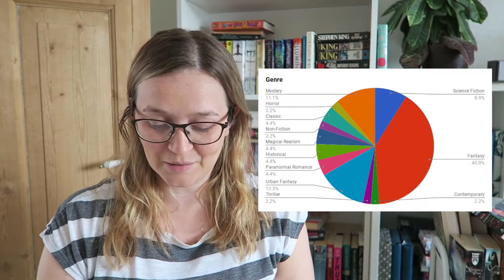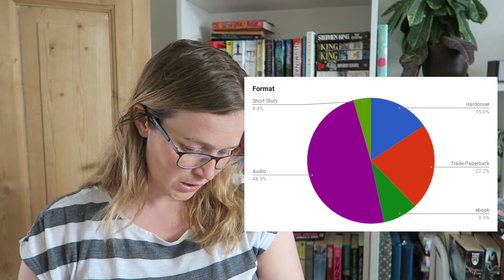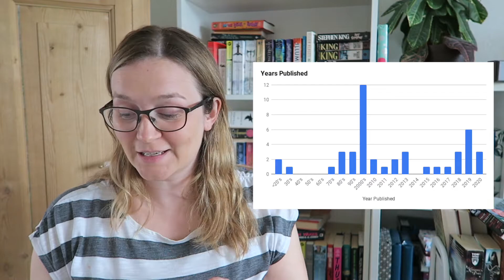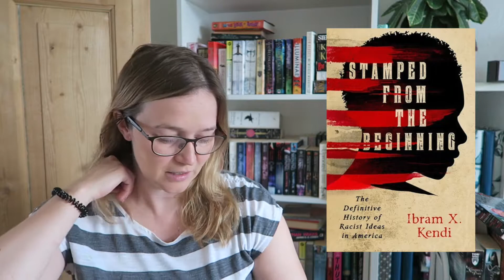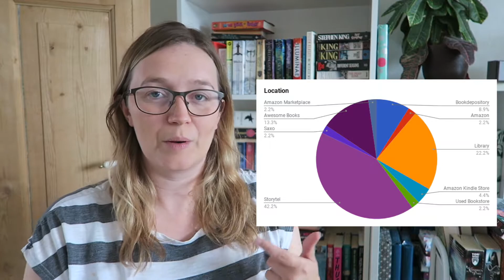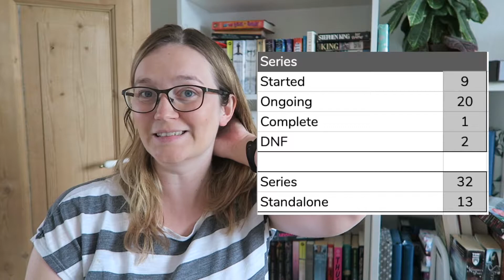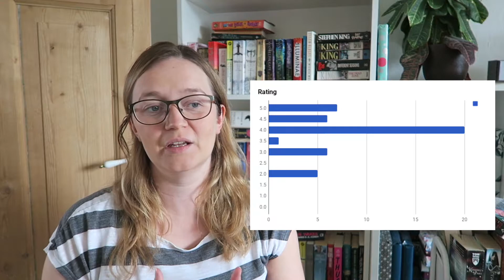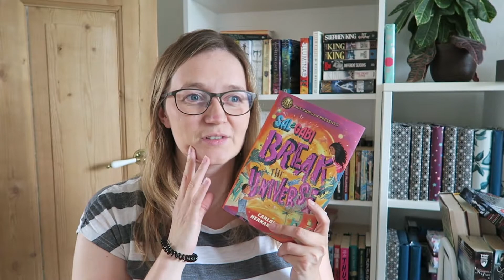Quarterly Wrap Up #2 | Statistics & Top 5 Reads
Hey.

It's a little late, but here is my quarterly wrap up of the second quarter of the year. I talk about all of the reading statistics, the books I read and a top 5 of the last three months.